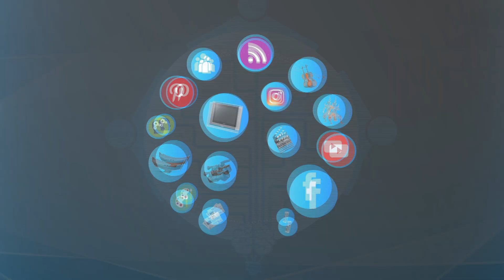ขอเชิญร่วมงาน "รวมพลังสื่อสร้างสรรค์สังคมไทย"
ขอเชิญร่วมงาน "รวมพลังสื่อสร้างสรรค์สังคมไทย" วันที่ 9 สิงหาคม 2560 เวลา 09.00 น. เป็นต้นไป ณ ห้องวายุภักษ์แกรนด์ บอลรูม ชั้น 4 โรงแรมเซ็นทรา บายเซ็นทารา ศูนย์ราชการและคอนเวนชั่นเซ็นเตอร์ แจ้งวัฒนะ กรุงเทพฯ